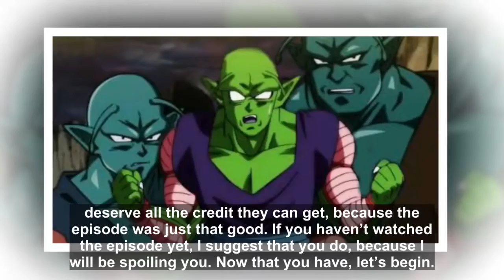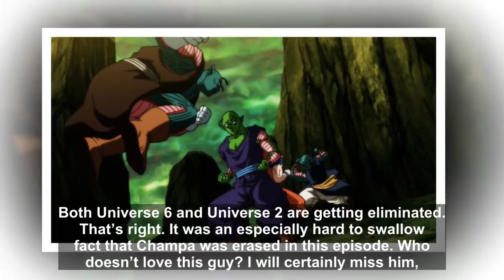Something Terrible Happened in Latest Dragon Ball Super Episode